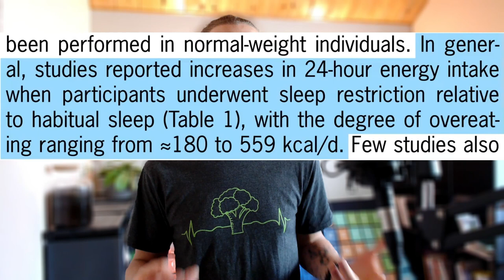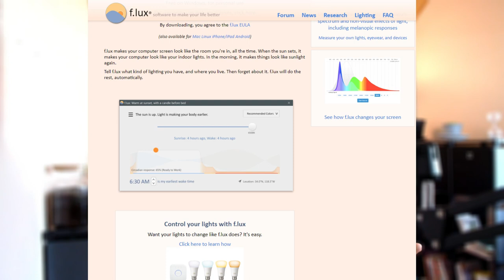[FR] Sommeil ou Silhouette: Quel Est Votre Choix ? 🌙✨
✨Vous vous demandez pourquoi il est si difficile de résister à la tentation d'un snack de minuit? Ou pourquoi les kilos semblent s'accumuler malgré vos efforts? 🤔 Peut-être est-il temps de regarder du côté de votre oreiller! 🛌

👩‍🔬 Voici notre dernier article "Grasse Matinée ou Masse Grasse ?"" Comment le Manque de Sommeil peut Conduire au Surpoids plonge dans les recherches fascinantes sur la relation entre la qualité du sommeil et la gestion du poids. 🍎💤''

🔹 Découvrez comment un sommeil insuffisant peut chambouler vos hormones et augmenter votre appétit. 🍰 🔹 Apprenez comment la routine de sommeil affecte le métabolisme et la façon dont votre corps stocke l'énergie. ⚡️ 🔹 Trouvez des conseils basés sur la science pour optimiser votre sommeil et favoriser un poids santé. 🌙

📚 Idéal pour ceux qui cherchent à comprendre leur corps et à adopter un mode de vie sain, cet article traduit les données scientifiques complexes en termes accessibles à tous. 🤗

Retrouves toutes les sources scientifiques cités ! 😊

🔗 Cliquez sur le lien pour vous procurez le meilleurs outils qui favorisent le sommeil, au meilleur prix 😁

- Masque de nuit + bouchons oreilles offert =
- Bouchons d'oreilles anti bruit en cire